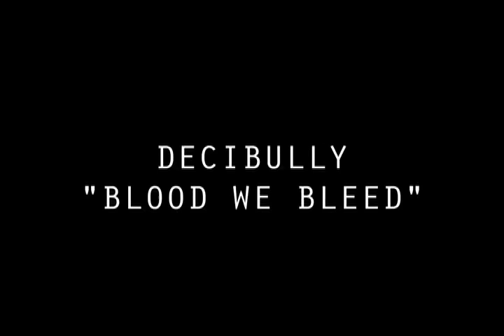Skinny Ankles Presents Vol. 1 - Decibully "Blood We Bleed"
Part two in which our heroes play a brand new song from their subterranean lair deep within the heart of Milwaukee, Wis.